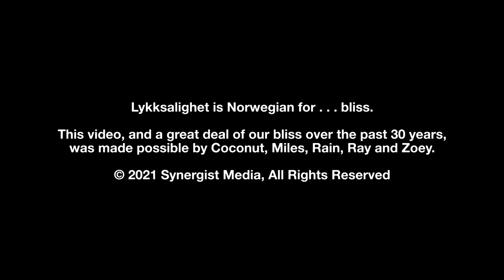Lykksalighet — Official Music Video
New orchestral/choral soundtrack music, meant for celebrating life. (The title is the Norwegian word for "bliss.") Video includes footage of the five dogs who've brought so much bliss into Charmaine's and my lives over the last 30 years.